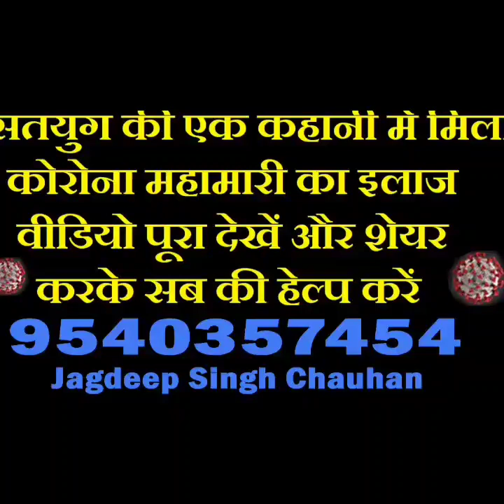सतयुग की एक कहानी में मिला कोरोना महामारी का इलाज वीडियो पूरा देखें और शेयर करके सब की हेल्प करें🙏